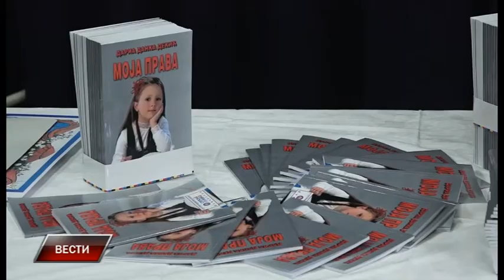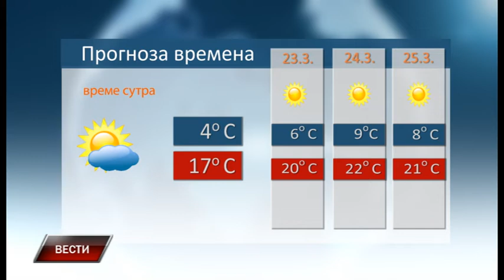Vesti 21 3 2019